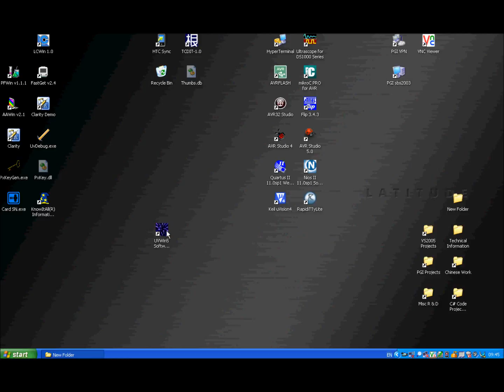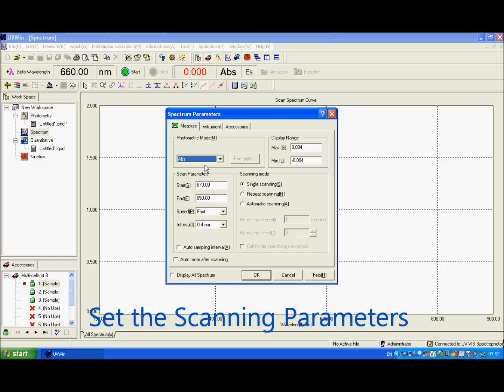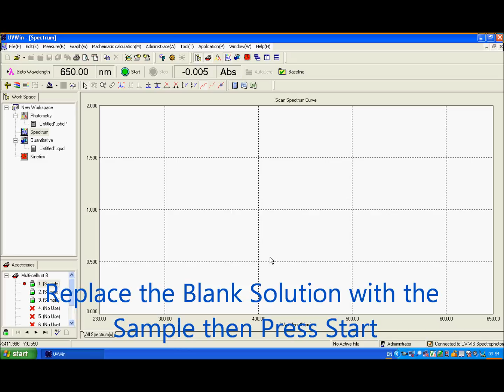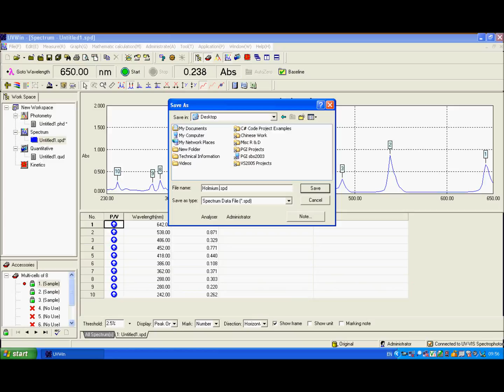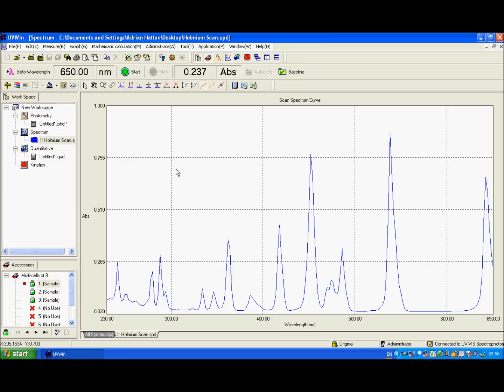UVWin Spectrum Scan